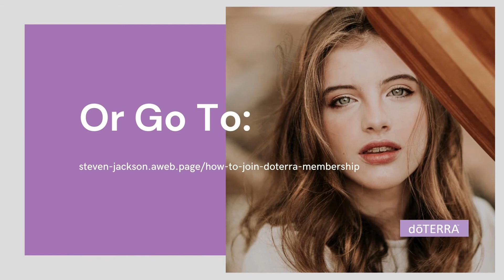How to join doTERRA membership for only $35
Joining doTERRA has never been easier and will be the best investment you will ever make.

When you join doTERRA you are not only going to improve your financial situation, you are also going to improve your health and wellness. As we all know if we don't have our health we have nothing.

What do your receive when you enroll with doTERRA as a Wellness Advocate?

In addition you can receive 10–30% back in points towards FREE products and with orders over 125pv the FREE product of the month.

To get your doTERRA business running FAST, you will receive FREE personalized website. It will help others buy your products and join doTERRA like you.

Join doTERRA and get FREE training

After joining doTERRA, regardless if you want to build your business from your social network or online we have the training solution for you.